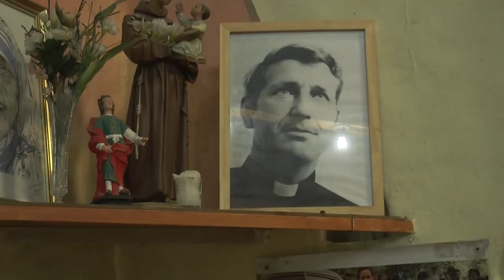Urbana Tevé - Mensaje del Padre Guillermo